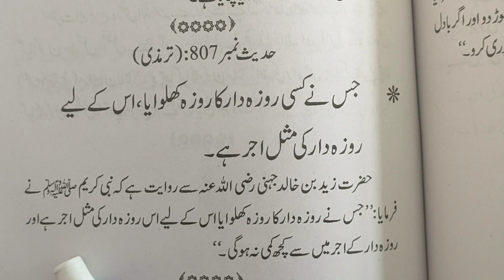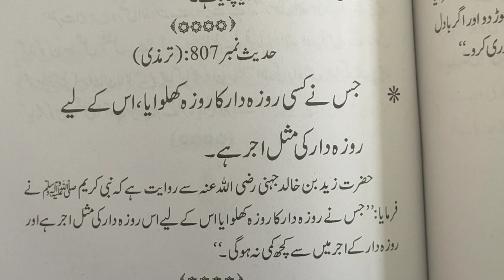جس نے کسی روزہ دار کا روزہ کھلوایا ۔اس کے لیے روزہ دار کی مثل اجر ھے ۔